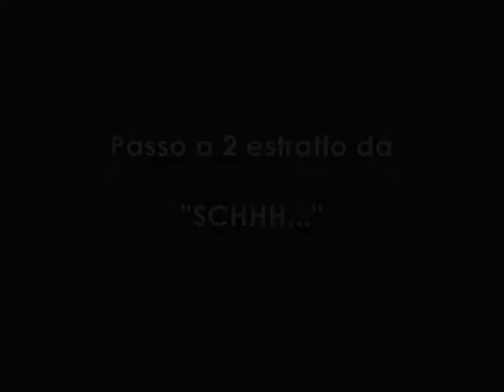Duo contemporary dance SEBASTIANO LO CASTO, ADRIANA AMATO 2010